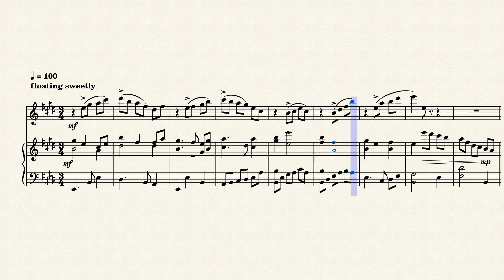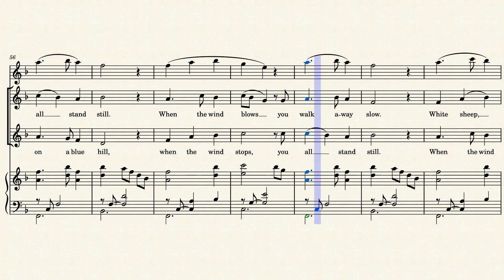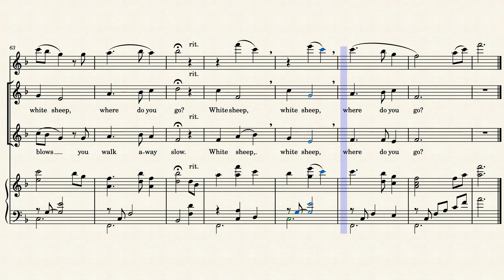Clouds (White Sheep, White Sheep on a Blue Hill)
This beautiful setting of Christina Rossetti's classic children's poem "Clouds" is a perfect for competition or concerts with beginning choirs. Featuring a lovely piano accompaniment and optional flute part, the simple text is set to a melody in an accessible range for children, which can be sung in canon. The key change, easy harmonies and echoes, and the final canon keep your audience engaged from start to finish. Suitable for any season, it is the perfect addition to your young choir's repertoire!

Clouds
Christina Rossetti

White sheep, white sheep,
On a blue hill,
When the wind stops
You all stand still
When the wind blows
You walk away slow,